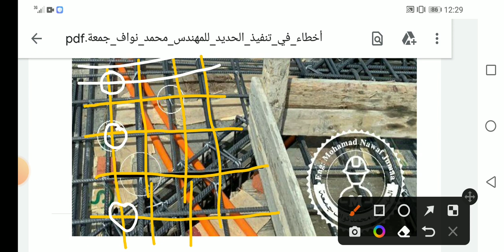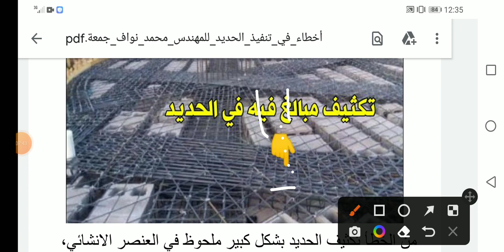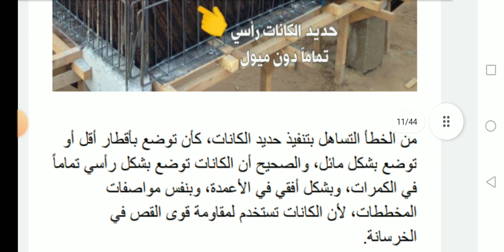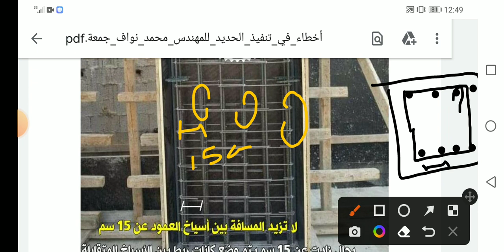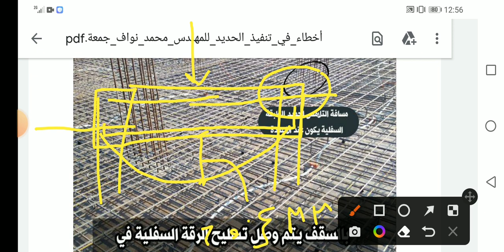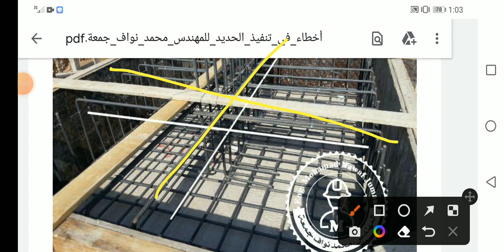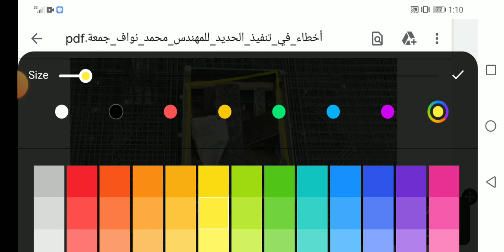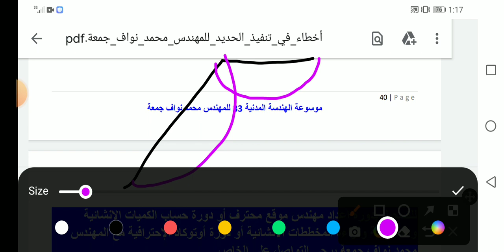أخطاء في تنفيذ الحديد (مهم جداً)